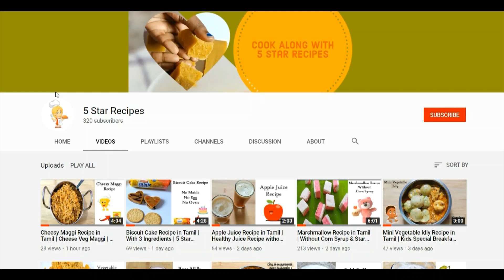Egg Pasta Recipe in Tamil | Variety Pasta Recipes | 5 Star Recipes